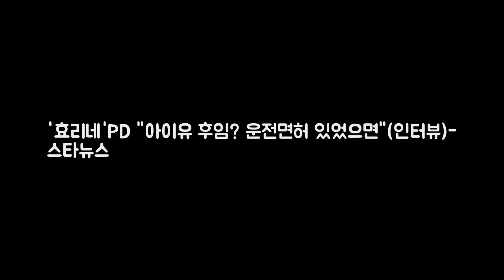효리네PD 아이유 후임? 운전면허 있었으면 DKO 뉴스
사진=스타뉴스 종합편성채널 JTBC 예능 프로그램 효리네 민박 연출 마건영 PD가 가수 아이유의 후임 자격을 언급했다. 마건영 PD는 10일 스타뉴스에 아이유 씨의 후임을 찾고 있다라며 아이유의 후임은 운전면허증이 있었으면 좋을 것 같다. 시즌1 때는 주로 이상순 씨가 운전을 해서 기동성이 떨어졌다면 이번에는 운전면허증이 있는 분이 왔으면 한다라고 밝혔다.